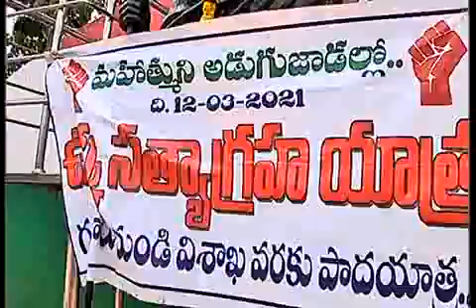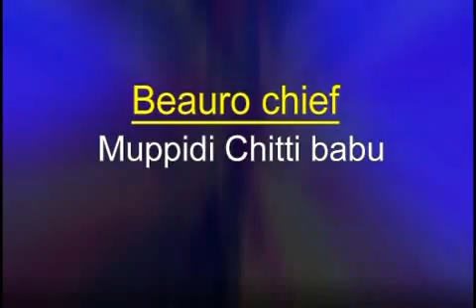SDV SMART NEWS VIZAG 29 03 21